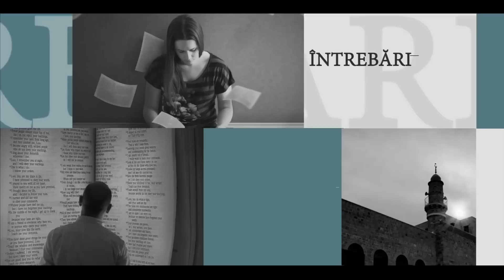Răspunde Biblia - De ce a fost schimbată ziua de odihnă? - Loredana Mărăcine și Cornel Dărvășan